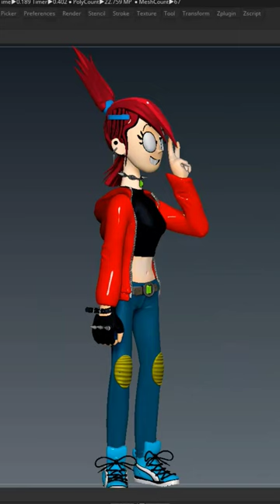figure face poses 1